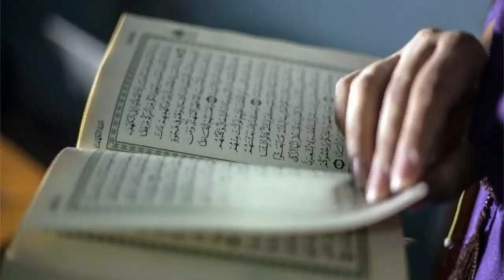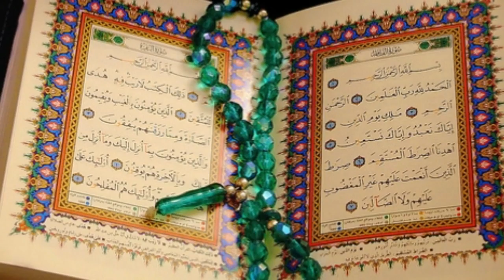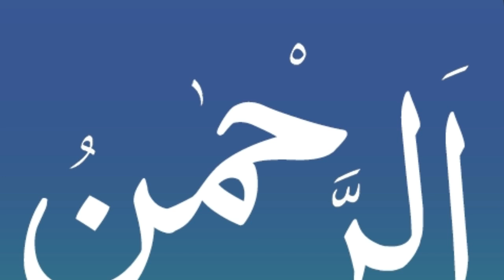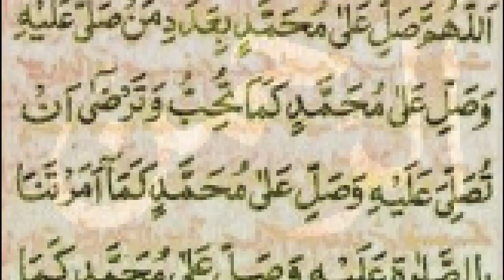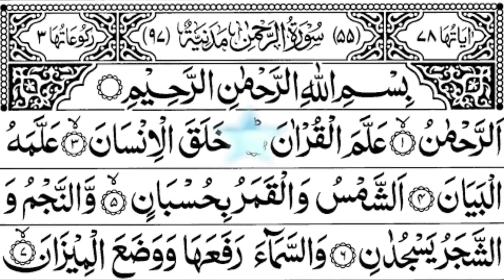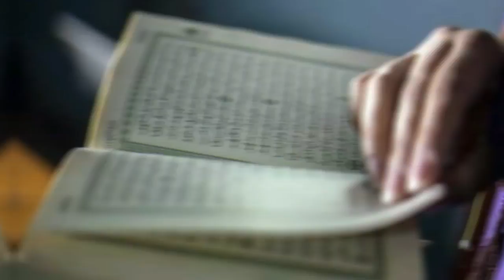Surah Rahman Ko Band Kamry Main Parhne Ka Mojza Dollat ky Inbar Lag Gy | SpeakOut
Aj ki is video mein hum apko Surah Rahman ko band kamry mein parhne ka mojza btaye gy. Agar ap Surah Rahman ki tilawat band kamry mein karty hain tu dollat ky inbar lag jain gy. Or agar apke pass job nahi hai yah mali halat thek nahi hain tu phir bi Surah Rahman ko band kamry mein parhna shoro kar dein. Ap yeh video end tak dekhen aur agar apko ye video pasand aye to isay like aur share zaroor karen.